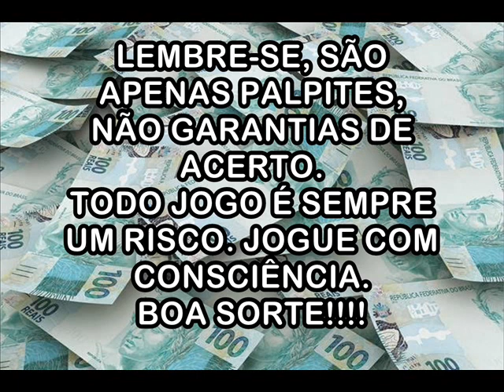Palpites Para 1º de Setembro de 2020